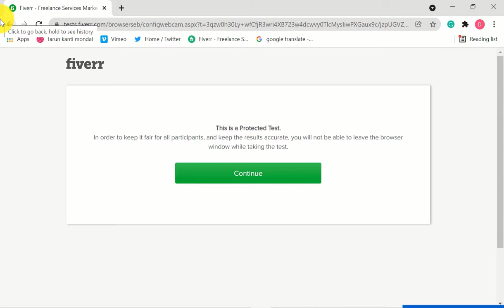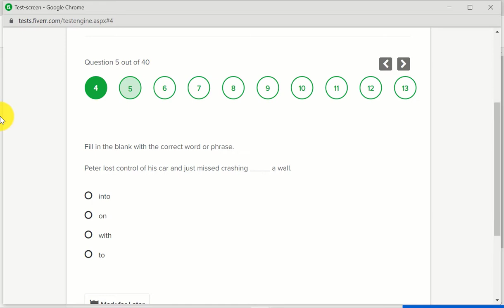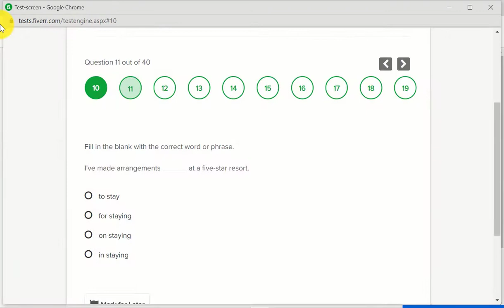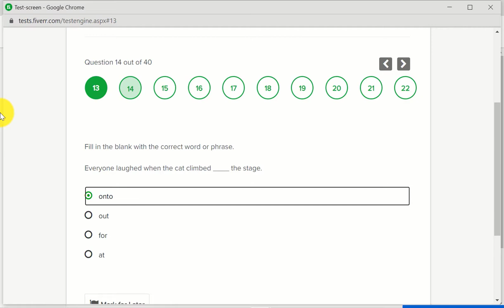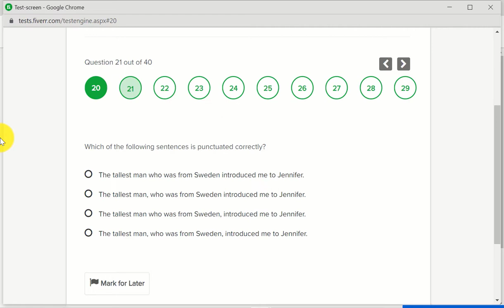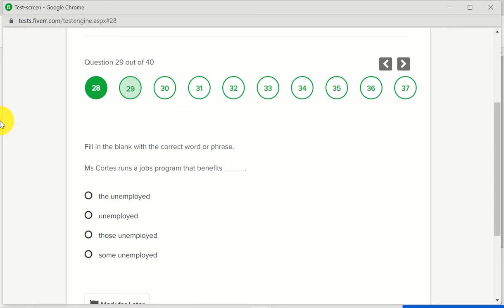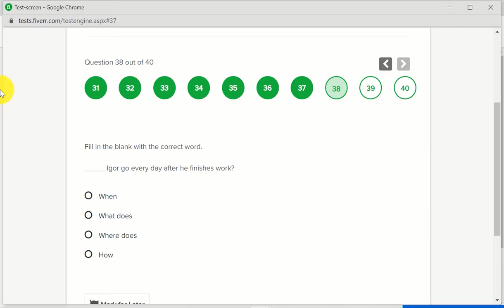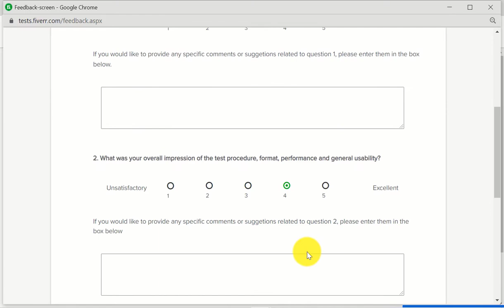How To Pass Fiverr Test Easily (2022) | Clear Any Fiverr Skill Test EASILY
𝘾𝙃𝘼𝙉𝙉𝙀𝙇 ---💐